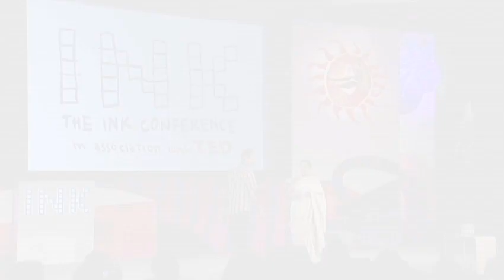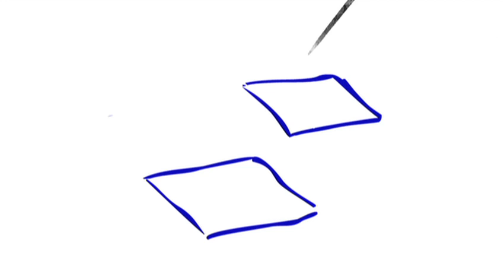C Mallesham: Mother of all innovations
One of the important initiatives of INK is its INK Fellows Program that brings together amazing young people, and showcases their work to the world. In this talk, INK Curator and Host Lakshmi Pratury speaks to INK Fellow C Mallesham from Andhra Pradesh in his local tongue, Telugu, to find out his amazing story. A story of how his weaver mother's agony drove him to invent a loom that would ease her pain at the same time allow her and others like her to keep spinning the silken threads of the famous Pochampalli saris.

ABOUT C MALLESHAM: Making the adage, 'necessity is the mother of all inventions', ring true is C Mallesham, who, moved by his mother's suffering, innovated an automatic loom, that is also reviving the dying tradition of the Pochampally silk sari weaving. Laxmi Mallesham is now perhaps the happiest mother in Sharjipet, a village of handloom weavers in Andhra Pradesh. She, and many women weavers, is now free from pain and stress that consumed her for hours on the manual loom